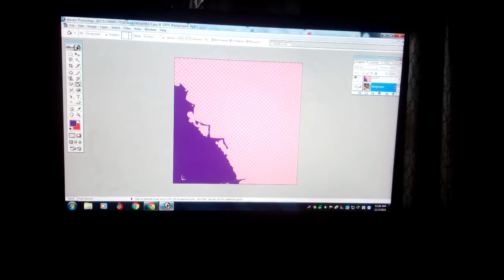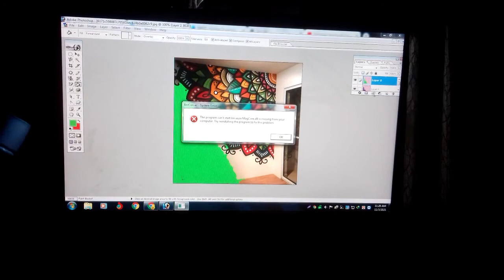adobe photoshop part 31 all layers imran online 50 learning program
In today's video I have discussed you can understand by watching the detailed video about the all layers of Photoshop
আজকের ভিডিওতে আমি আলোচনা করেছি ফটোশপের সমস্ত স্তর সম্পর্কে বিস্তারিত ভিডিওটি দেখে বুঝতে পারবেন।